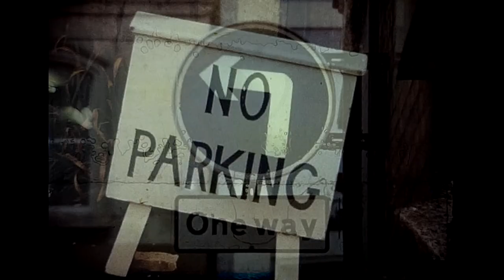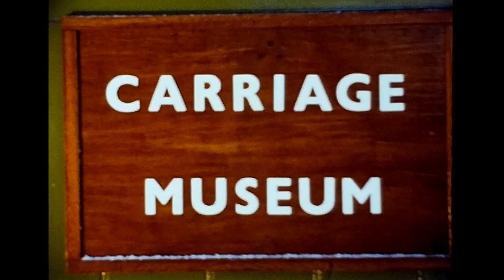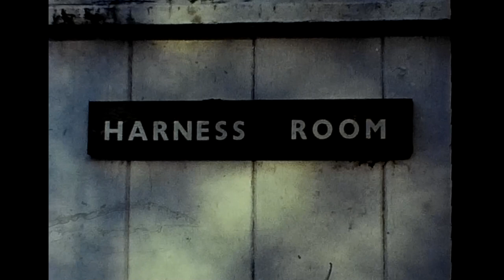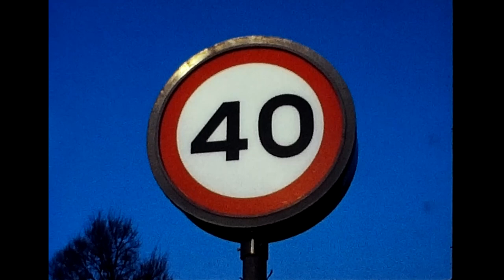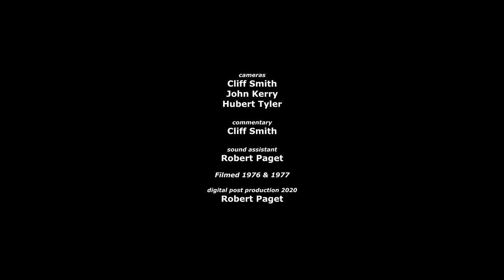The Queens Highway - archive Cotswold Cine Club film 1969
Produced in the 1960s, "The Queens Highway", was filmed by:
Clifford Smith (commentary), John Kerry and Hubert Tyler.
Robert Paget assisted with audio recording and titles.
The film won the "Gloucester Inter Club Cine Trophy " competition in 1969, and gained Gold star in the 1970 Ten Best competition organised by Movie Maker magazine.
The only remaining audio track is on the original striped Super 8mm film, leading to loss of quality in this recording.
This was the first rendered version of the film and the dates I added in the modern opening and closing additional credits are not correct.
cameras: Canon 518 and Canon 814
Audio capture from Stripe soundtrack:
Goko RM-5000, and Tascam DR-60D Mk II

filming location: Stroud, Gloucestershire, UK.